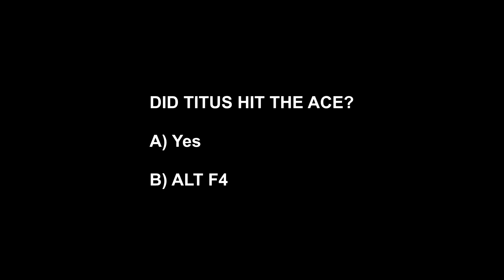Left-Handed SAKURA vandal gave me aimbot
Decided to try something different hope you guys enjoyed

Native Res: 1920x1080